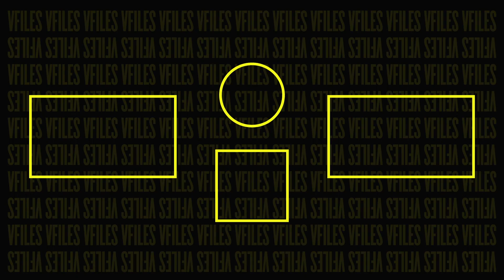Justin Bieber's Creative Director Nick Demoura Breaks Down Changes: The Movement | VFILES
Director & Choreographer Nick Demoura breaks down 3 music videos from his directorial debut for Changes: The Movement from home!